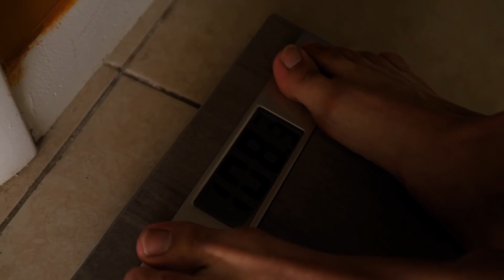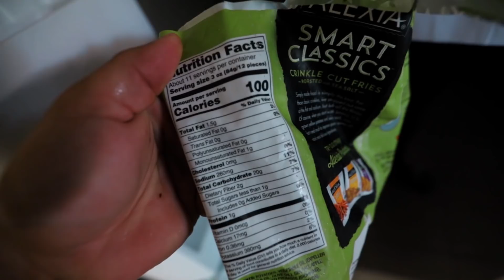SHAPE INSANO COM 4% DE BF EM OFF!? *ela bugou na hora de medir*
RESOLVI MEDIR O MEU BF E A EXPESSURA DA MINHA PELE EM OFF SEASON E OS RESULTADOS FORAM INSANOS.

CUPOM: LP

NOSSOS LIVROS E GUIAS ➡

1️⃣ Adquirir o COMBO CLICANDO NO LINK ABAIXO - de R$75,00 por R$45,00

💥CONSULTORIA ONLINE 💥

MUSCLE STRONG - MARCA DE ROUPAS BRASILEIRA! (entrega no Brasil, EUA e Europa)

➡ MUSCLE STRONG
💥CUPOM LP10!